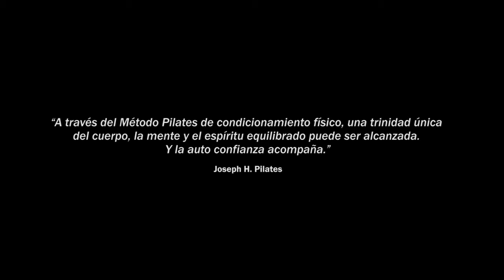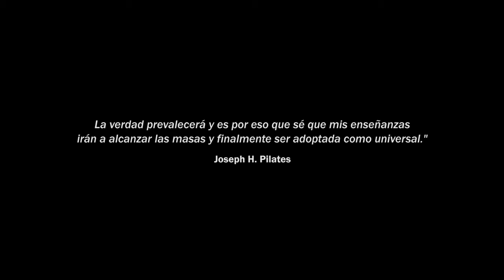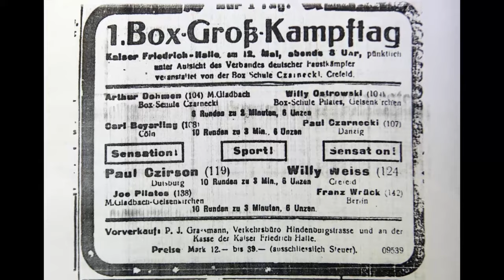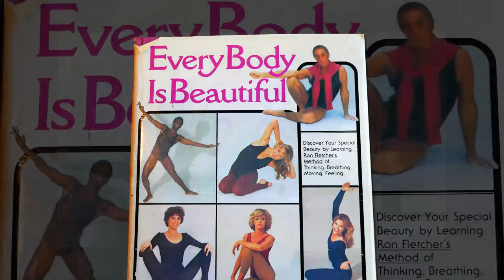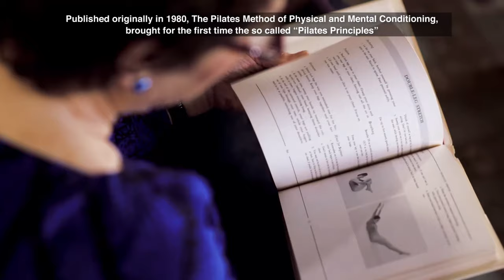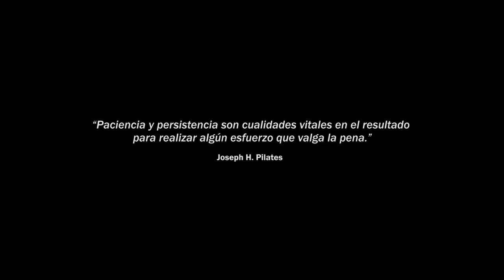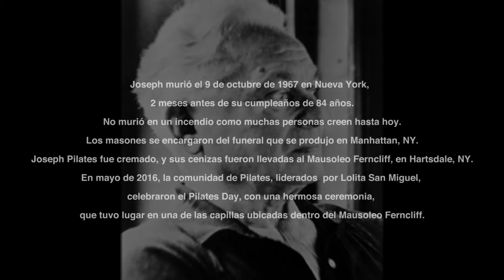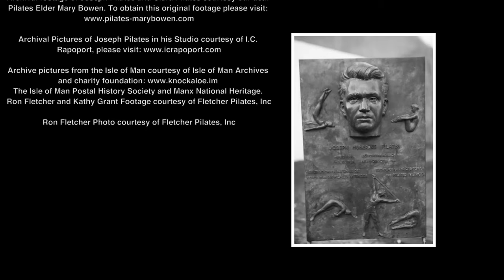Tribute a Joseph Pilates | Filme Completo / Tribute to Joseph Pilates | Full Movie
Você já se perguntou quem Joseph Pilates realmente era? Quem o inspirou? O que o levou a criar um Método que agora é praticado por milhões de pessoas ao redor do globo?

Não importa se você é um profissional de Pilates ou um entusiasta, este documentário vai enchê-lo com alegria e esperança para testemunhar que um único homem realmente acreditava que através de seu Método, ele seria de alguma forma, capaz de mudar o mundo inteiro.

Para trazer homenagem à realidade, os diretores do Grupo VOLL, Rafael Juliano e Henrique Wolf, juntamente com Glaucia Adriana, uma das profissionais de Pilates mais respeitadas do mundo, viajaram pelos Estados Unidos e Europa para conhecer e entrevistar os principais professores e líderes da indústria de Pilates, biógrafos e também antigos clientes de Joseph. Ou seja, cada pessoa que, de alguma forma, ajudou a propagar o legado do Método e mantê-lo vivo em todo o mundo.

Assista AGORA, na íntegra, o filme “Tributo a Joseph Pilates” produzido por VOLL Pilates Group e Glaucia Adriana!

🎓 Não trabalha com Pilates mas QUER TRABALHAR? Conheça a Maior Escola de Formação em Pilates do Brasil

💻 Já trabalha com Pilates mas deseja se aperfeiçoar ainda mais no Método? Confira TODOS os cursos da loja oficial VOLL Pilates Group

Gostou do vídeo? Curta, compartilhe e assine o canal para aprender todos os dias sobre o Método Pilates na prática!

📲 É praticante? Mande este vídeo para o seu(a) instrutor(a) de Pilates!